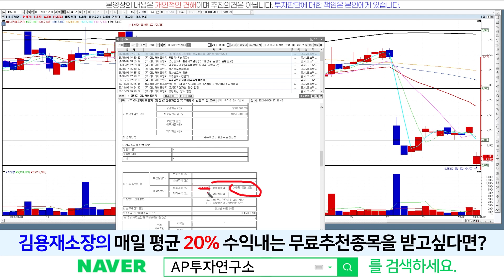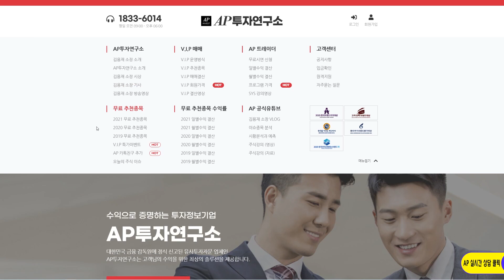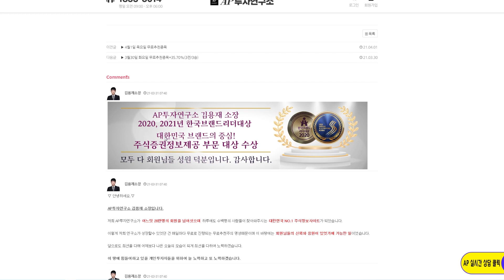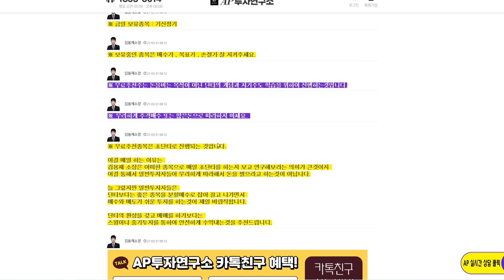마니커에프앤지(195500)-유상증자 받으려면 봐야할 내용!